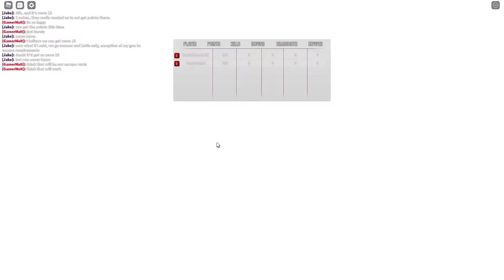Michael's Zombies: Lighthouse Speedrun Escape at Round 14 (13:37 Perkless Duos)